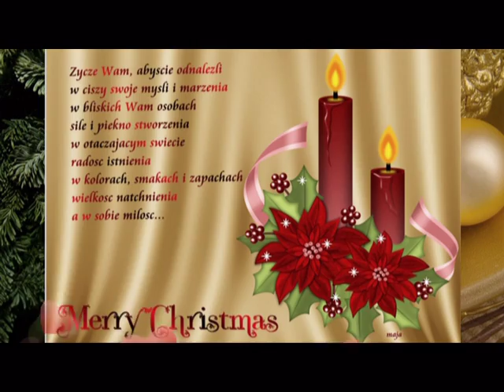Chistmas day....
Choć los rzucił Cię daleko stąd,
w myślach z Tobą będę.
Na odległość życzę Ci
wesołych świąt w sercu śląc kolędę.